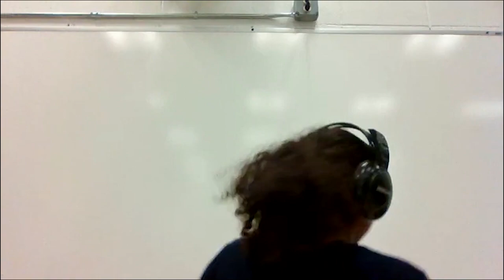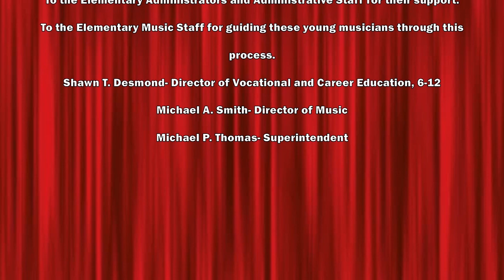Brockton Public Schools Elementary Virtual Spring Concert (6-9-21)